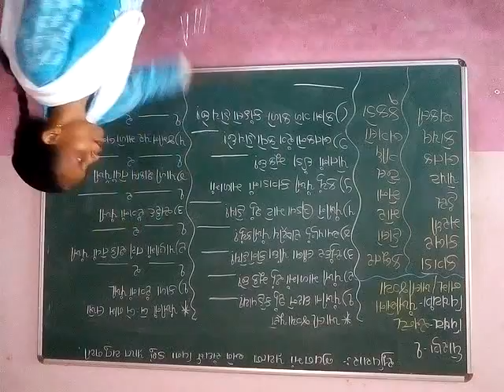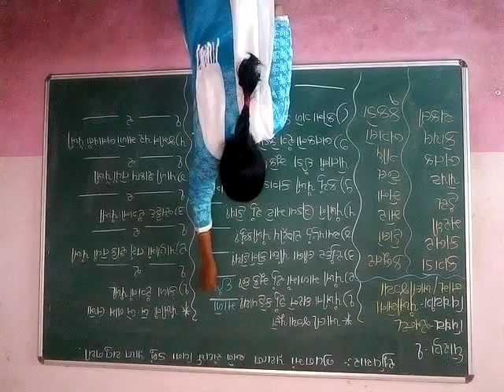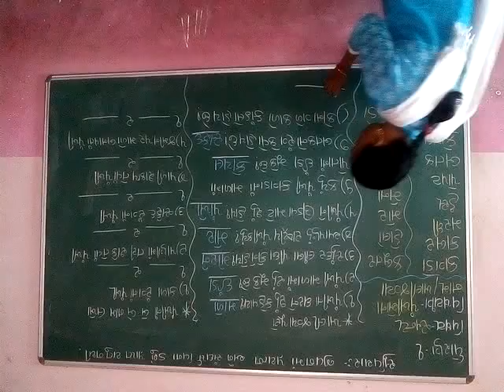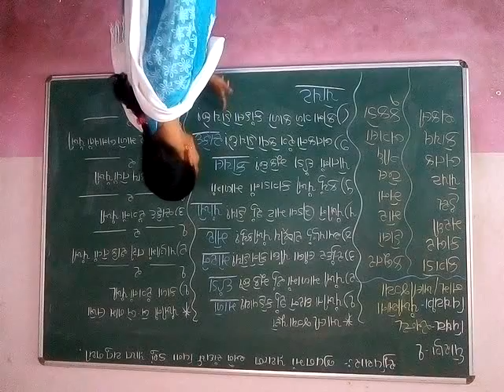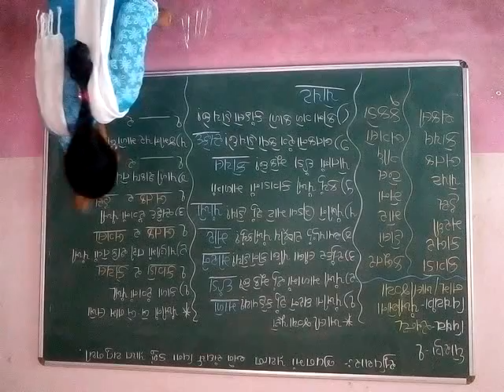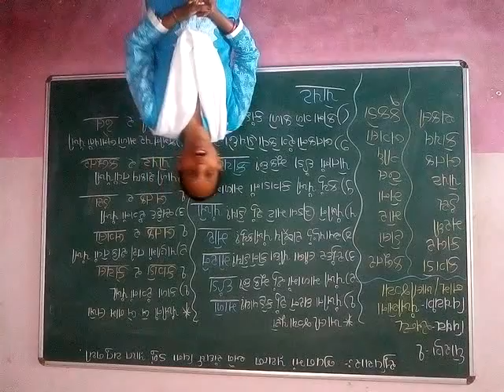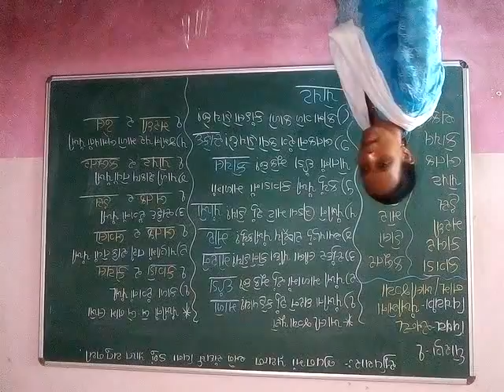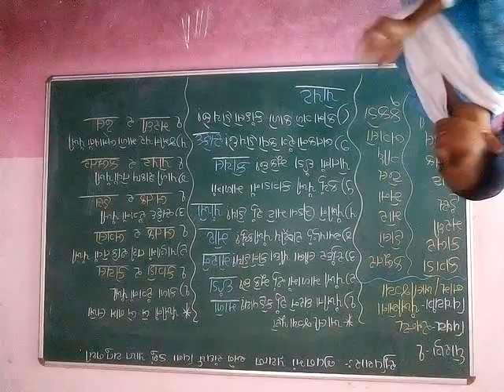ધોરણ:-૧ વિષય:-સામાન્ય જ્ઞાન વિષયાંગ:-પંખીઓ ના નામ/ખાલી જગ્યા